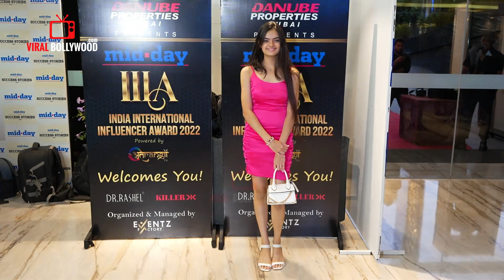Rashami Desai Never Disappoint with her Fashion arrives at IIIA Awards 2022